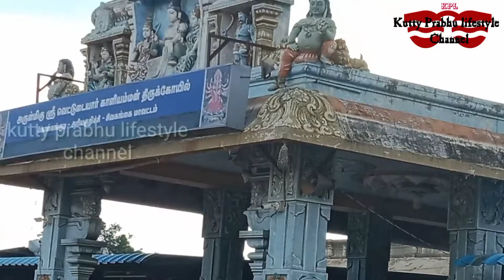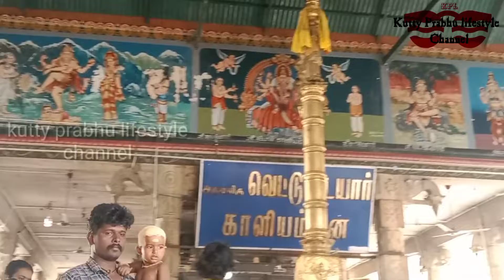எங்கள் குலதெய்வம் கோவிலுக்கு ஒரு சுற்றுலா போகலாமா,நண்பர்களே!!!!!!